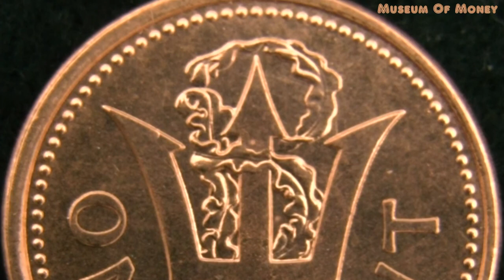Barbados One Cent 1997 Coin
This is a one cent coin from the Barbados and minted for 1997.